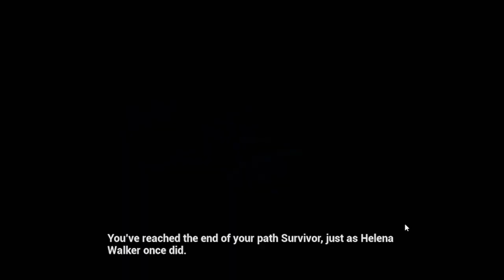Ark Extinction (E-1) Starting off with a new little friend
We built our first Temp house.